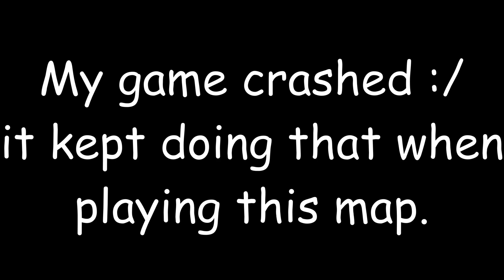Left 4 Dead 2 Survival... but in Nuketown!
Other COD Mods! (Guns, Sounds, etc)